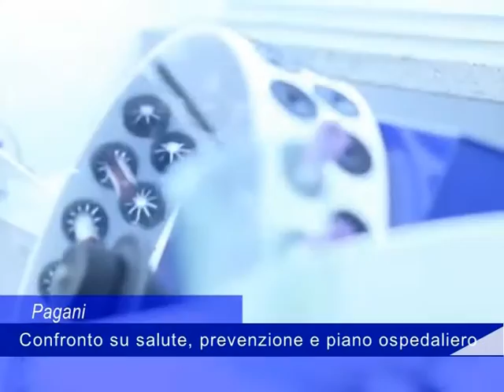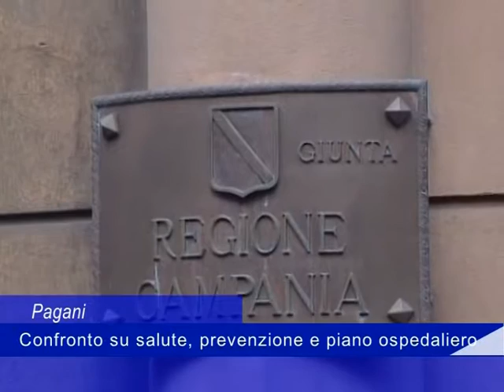Pagani: Confronto su salute, prevenzione e piano ospedaliero - 25 Giugno 2016